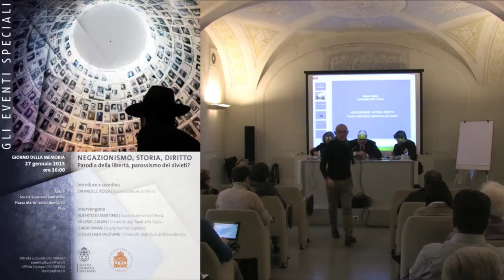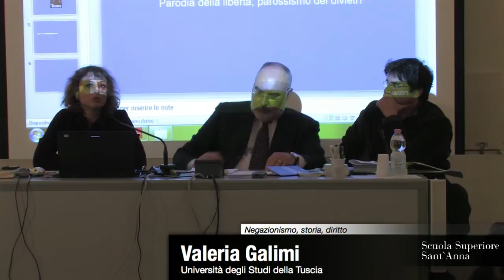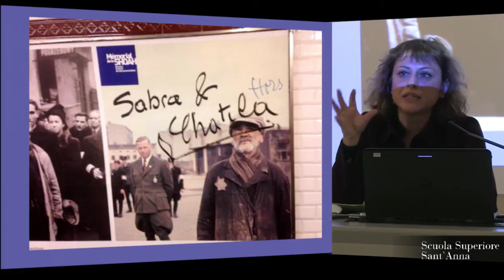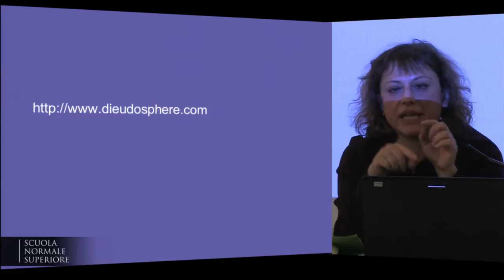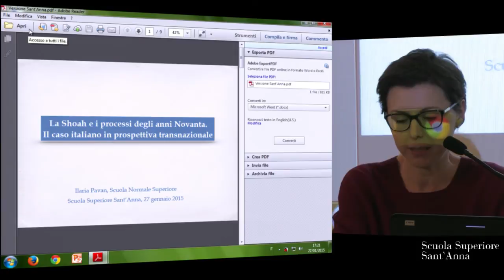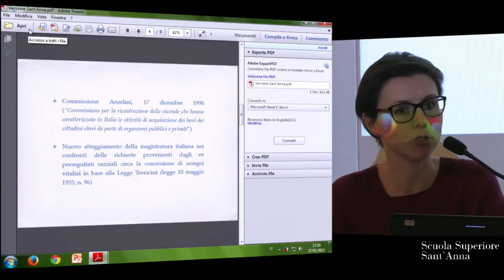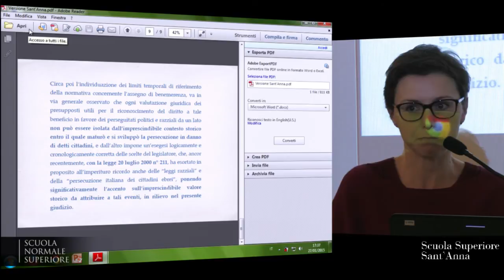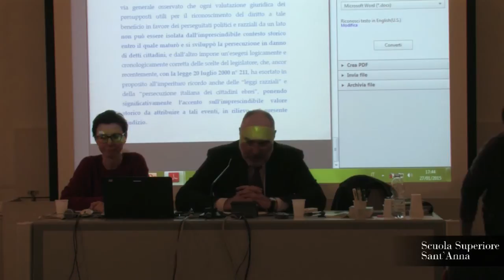Negazionismo, storia, diritto Parodia della libertà, parossismo dei divieti? - 27 gennaio 2015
Giorno della Memoria 2015

Negazionismo, storia, diritto
Parodia della libertà, parossismo dei divieti?

Emanuele Rossi | Scuola Superiore Sant’Anna
Intervengono
Alberto Di Martino | Scuola Superiore Sant’Anna
Valeria Galimi | Università degli Studi della Tuscia
Ilaria Pavan | Scuola Normale Superiore
Giulio Enea Vigevani | Università  degli studi di Milano-Bicocca

Info:
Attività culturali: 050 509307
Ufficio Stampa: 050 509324